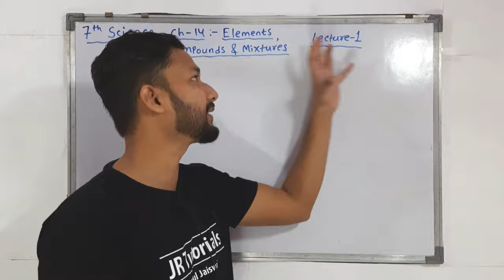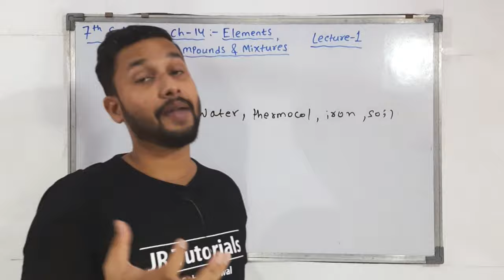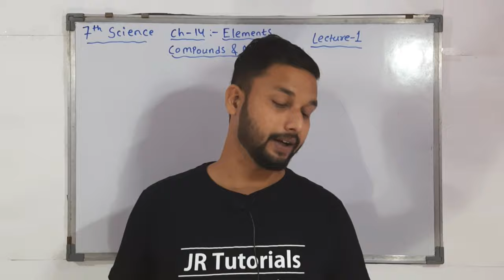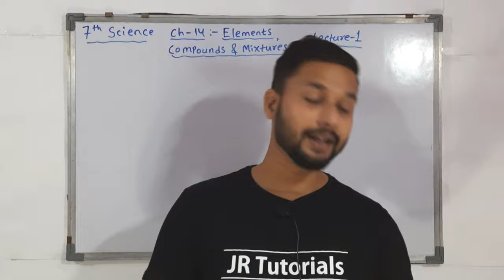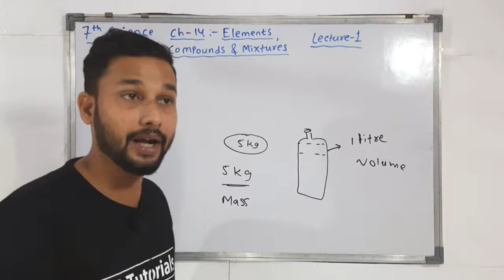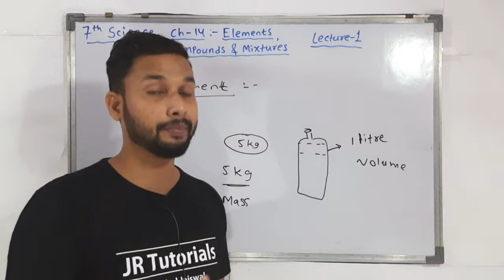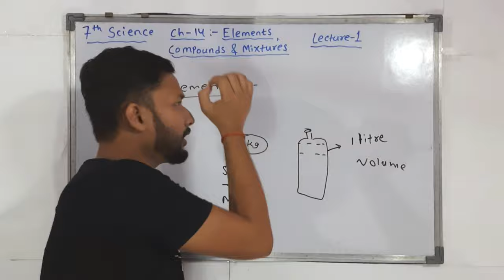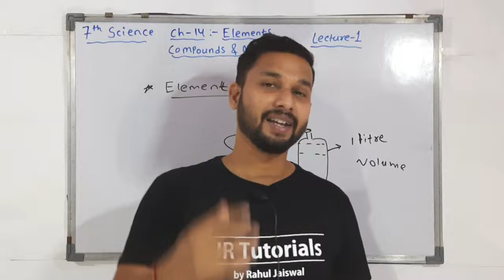7th science chapter 14 | Elements Compound & its mixture | Lecture1 by Rahul sir |Maharashtra board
Hi everyone.
In this video you will get the lecture videos of 7th science chapter 14 Elements Compound and its Mixture  lecture 1by Rahul sir maharashtra board.